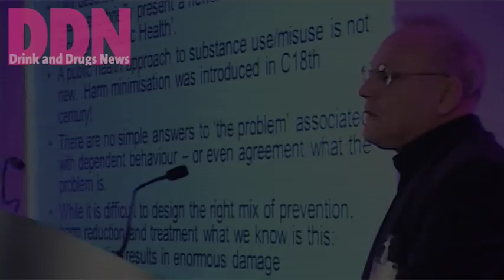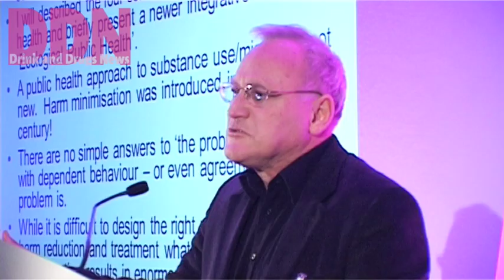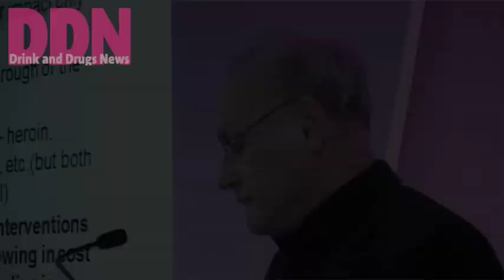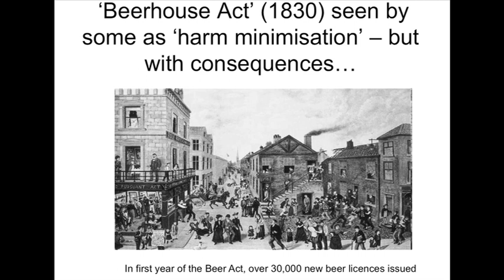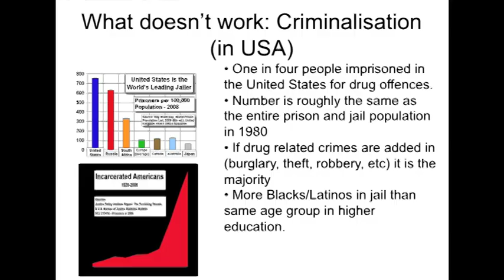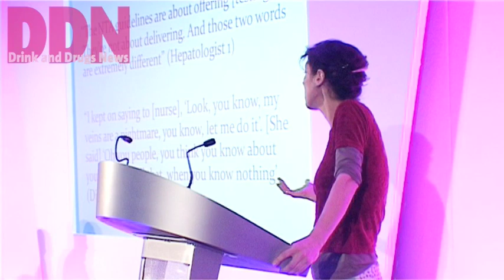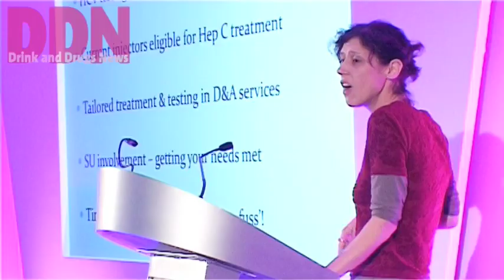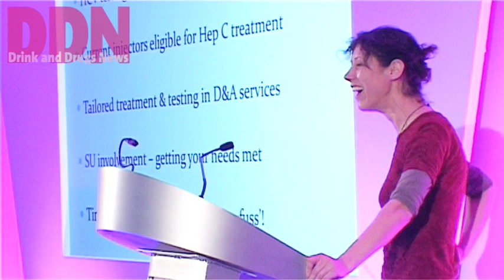Together We Stand - Opening Session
The opening session of Together We Stand the 5th national service user conference on the 16th February 2012, at the Birmingham NEC. Speakers - Professor Geof Rayner (Public Health Alliance), Magdalena Harris (London School of Hygiene and Tropical Medicine), Daren Garratt (The Glebe Centre Wet Room) Gary Topley (The Free From Addiction Project)